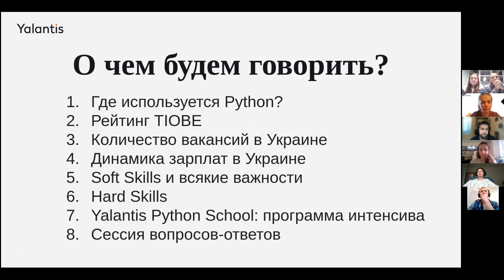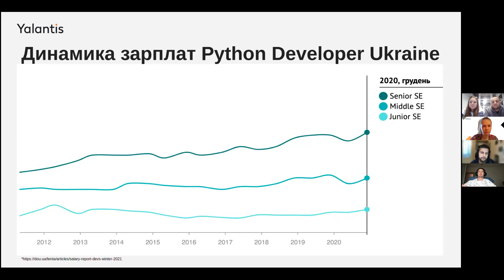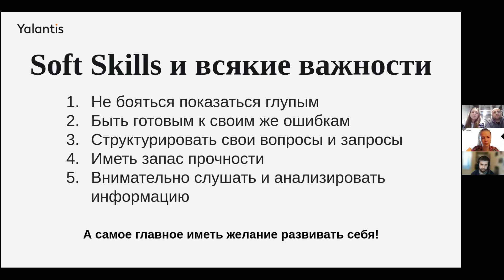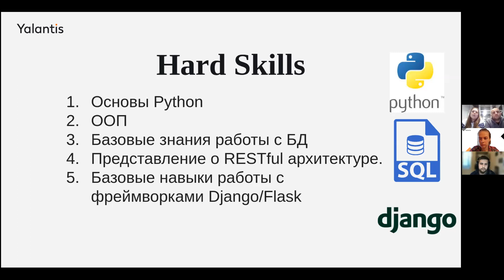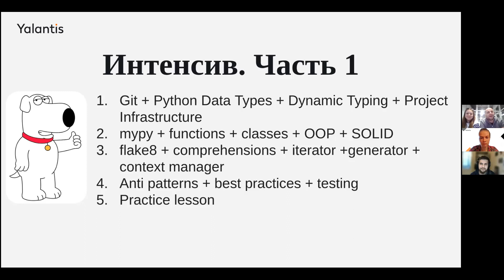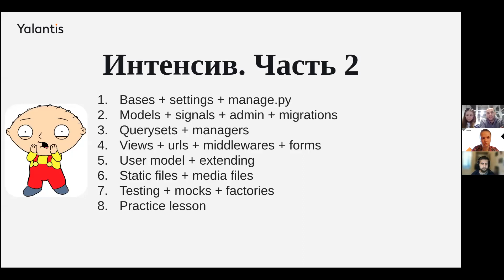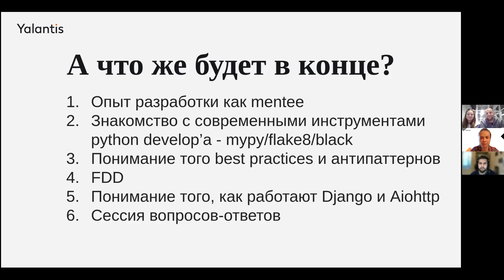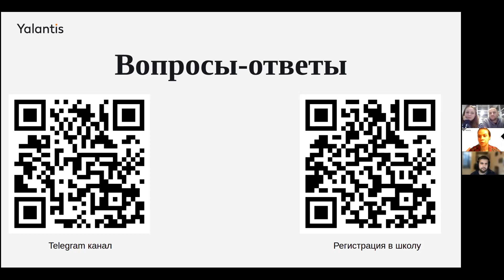Q&A session – Yalantis Python School